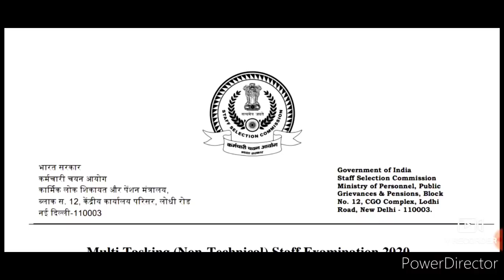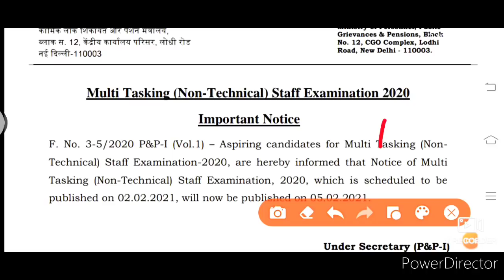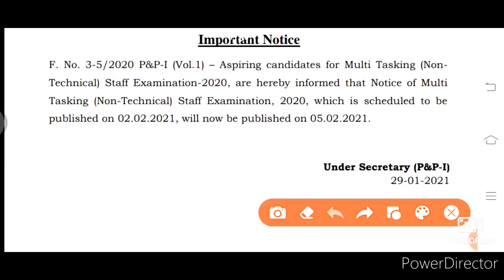ssc ने भेजा अभी अभी एक नया notice || good news || खुसखबरी